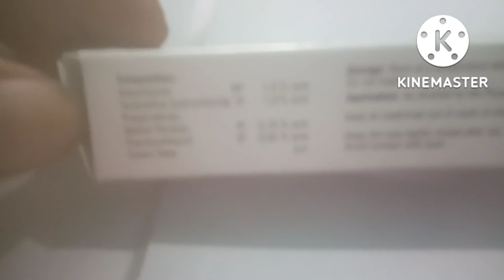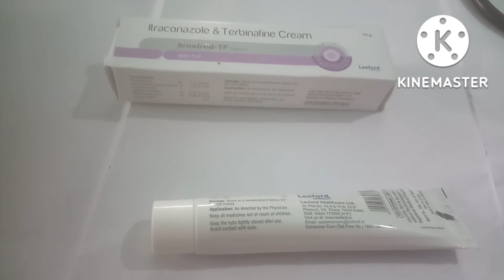Itraconazole & terbinafine cream // Itrostred Tf cream/// by altabur rahaman....